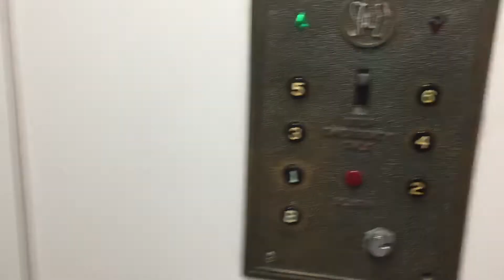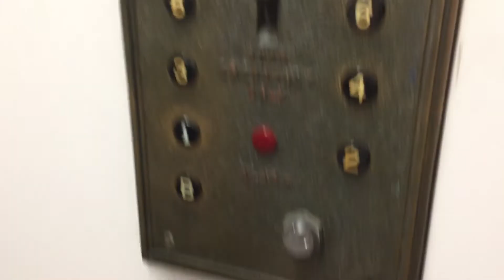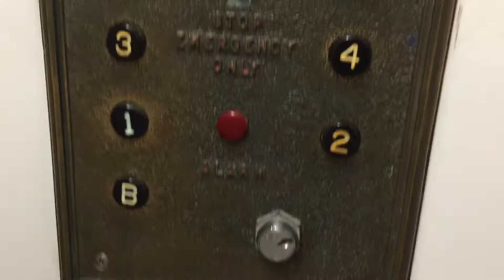Amazing 1939 Staley Single Speed Traction Elevator In Queens NYC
This is the amazing 1939 Staley single speed traction elevator at An Undisclosed Location in Queens NYC.